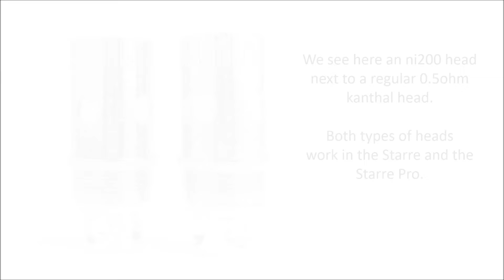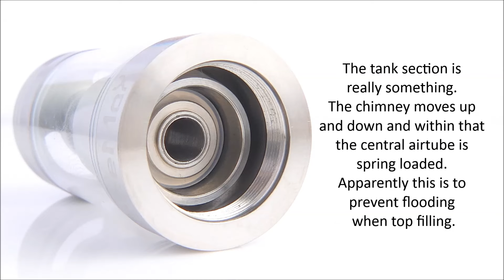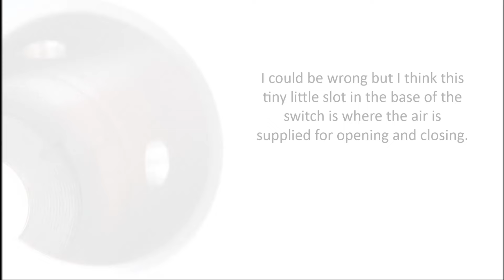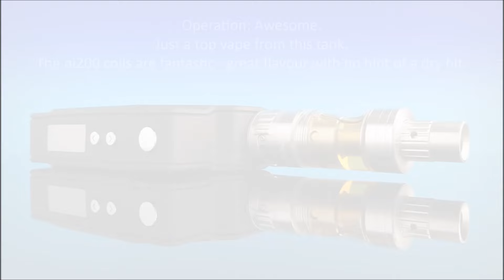The Freemax Starre Pro - Temp Control Tank - HD Slideshow Review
Hi Everyone , just a quick look at a very solid new tank from Freemax